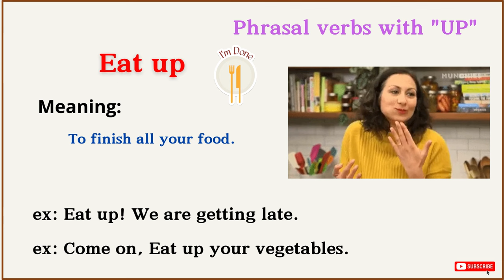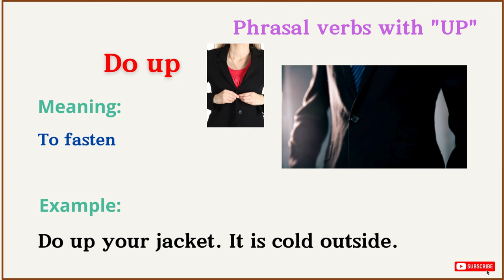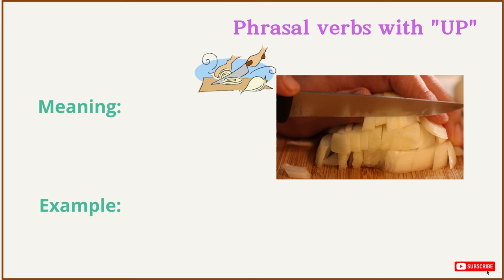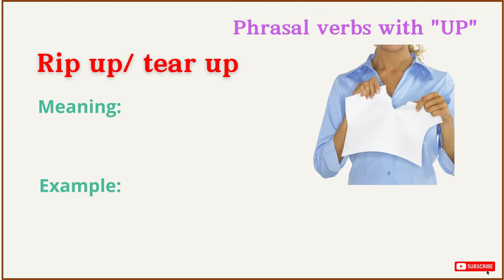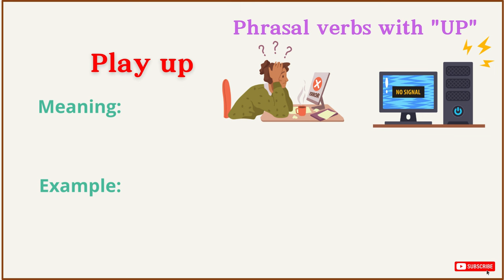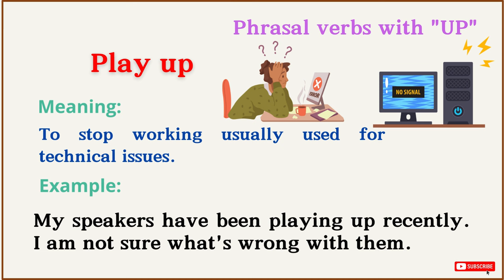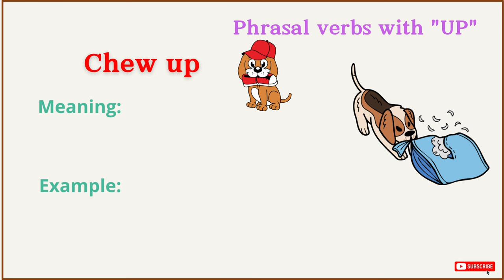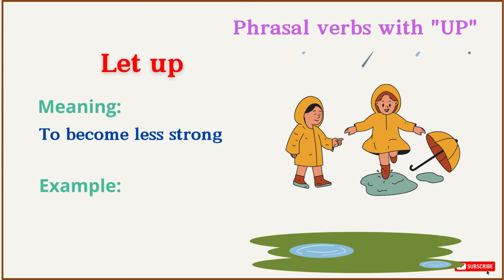Lesson 121: List of 25 Phrasal verbs with "UP" | Upgrade your English Vocabulary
Learn 25 phrasal verbs with " UP" with meaning and sentences
 most useful 25 phrasal verbs with " UP" with explanations and examples
In today's lesson I am going to teach 25 most common phrasal verbs with "up". Using them in your daily life you will level up your english fluency and help you improve your vocabulary skills.
You can watch:

60 Body movement Verbs